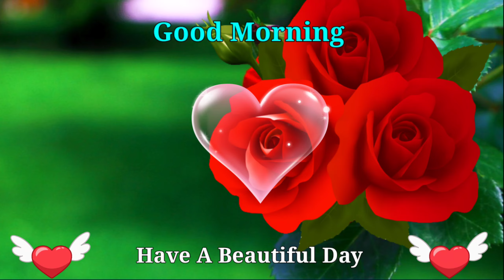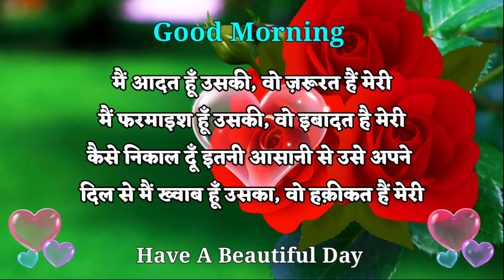😘Good morning status | Good morning my love | Good morning video🌹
Hi Friends
This Channel Provide You Daily New Good Morning Video❤️  New Good Night Status Video 🌹Good Night Shayari 😘 Love Shayari Video🥀 Romentic Shayari Video 🥰 New Love Hindi Shayari 🌹